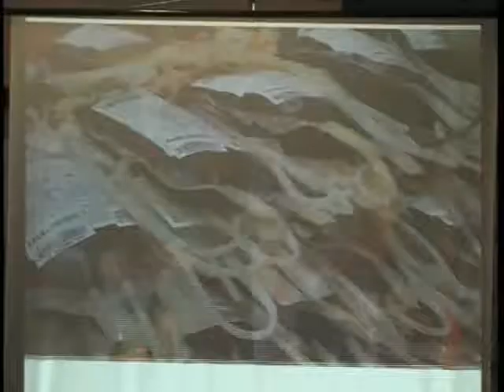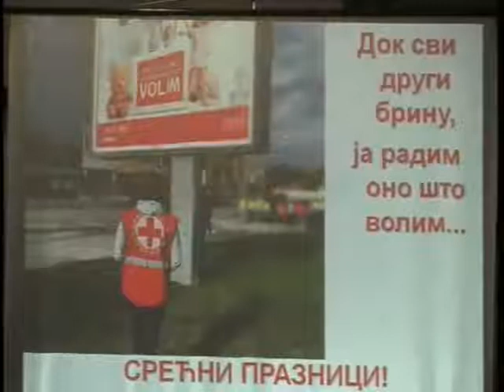CRVENI KRST PRIJEM